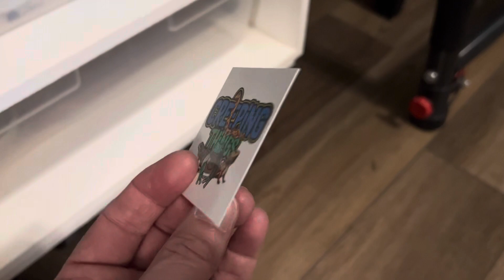New baby Bandit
Welcome to our home, little one.